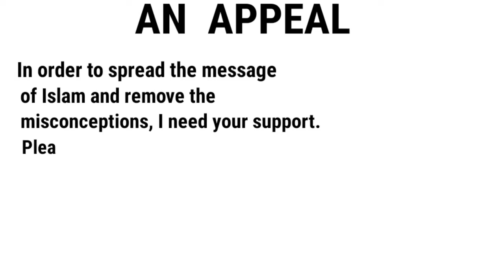Islam Ke Andar Zawaal Kaise Aya? | by Dr. Israr Ahmed.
Arabic of the Quran from Beginner to Advanced
Learn Quranic / Classical Arabic including each essential language skill: speaking, reading, writing and listening.
 (544 ratings)
4,180 students enrolled.
Gain a deeper understanding Islam.
Have profound insight into the 1 billion+ strong Muslim world.
Deepen your relationship and understanding with your Muslim friends, colleagues.
Have a solid foundation for further studies in Islam, religion, the Middle East and its history, Modern Standard Arabic and modern Arabic dialects.